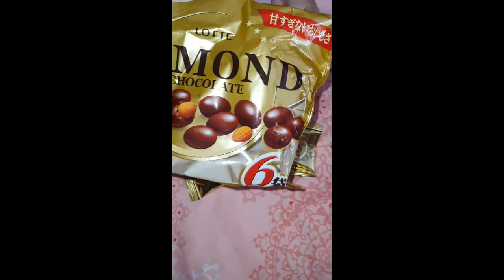ALMOND CHOCOLATES LOTTE FROM JAPAN